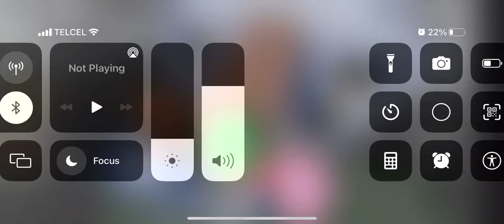What The… 2